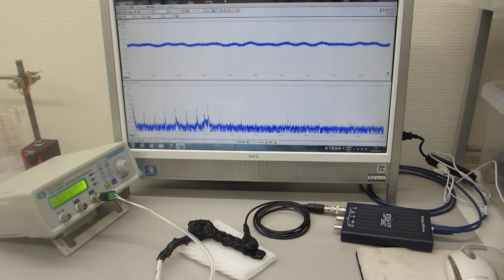オリジナル超音波発振制御プローブ（超音波の送受信テスト）